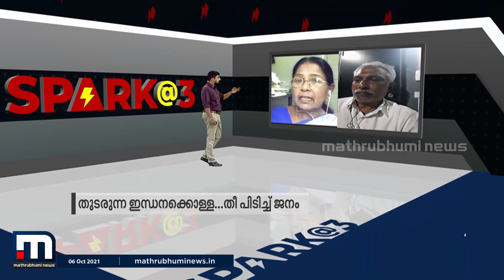തുടരുന്ന ഇന്ധനക്കൊള്ള..തീപിടിച്ച് ജനം-സ്പാര്‍ക്ക്@3 പ്രത്യേക ചര്‍ച്ച | Mathrubhumi News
തുടരുന്ന ഇന്ധനക്കൊള്ള..തീപിടിച്ച് ജനം-സ്പാര്‍ക്ക്@3 പ്രത്യേക ചര്‍ച്ച

Happy viewing!